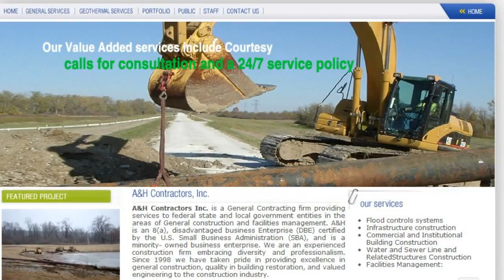Black Business Profile: Thomas E. Hardiman A&H Contractors